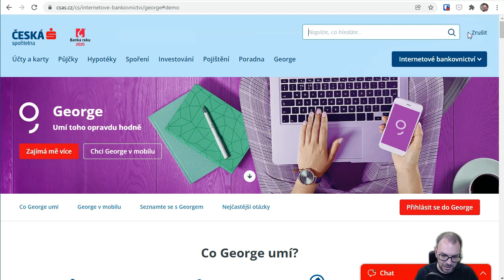Demoverze internetového bankovnictví k výuce finanční gramotnosti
Demoverze internetového bankovnictví je užitečná pomůcka při výuce finanční gramotnosti nebo když chcete někomu vysvětlit základní principy a funkce ovládání účtů přes webové rozhraní.